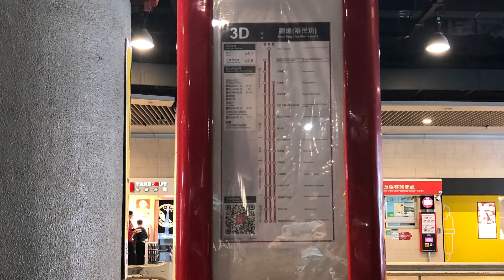*縮時「狀況依然良好」 九巴3D線 慈雲山（中）至觀塘（裕民坊）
九龍市區巴士路線3D，由九巴營辦，來往慈雲山（中）及觀塘（裕民坊），途經斧山、彩虹及九龍灣（觀塘道）。